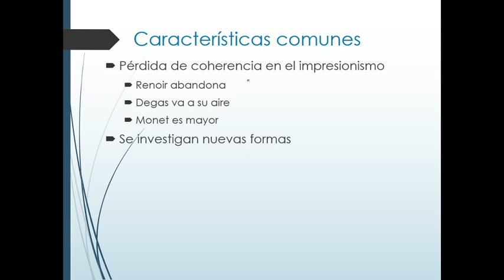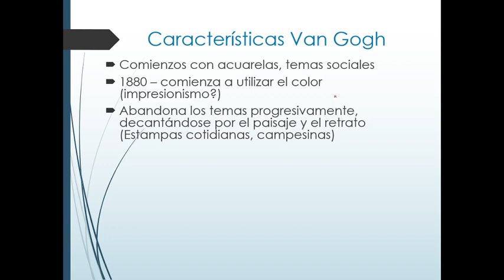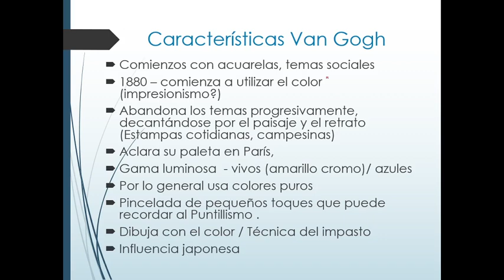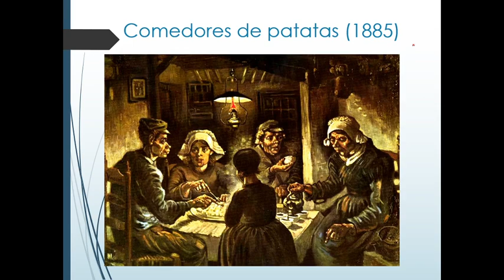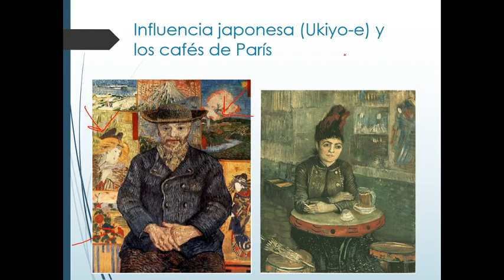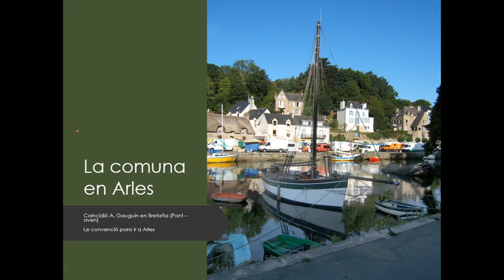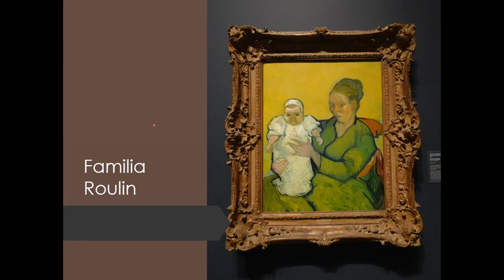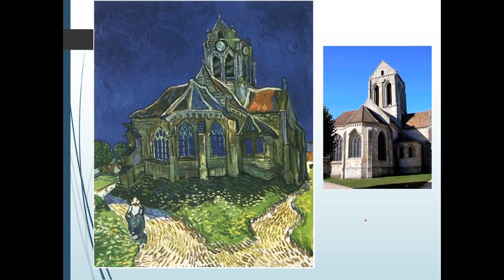Van Gogh en 18 minutos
Historia del Arte. Resumen Van Gogh